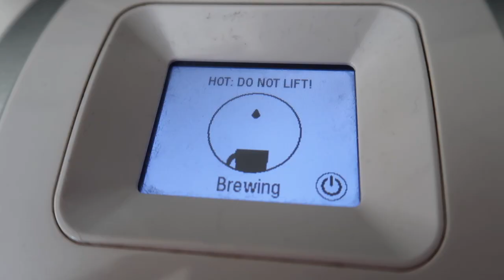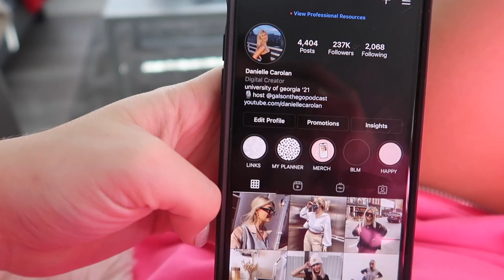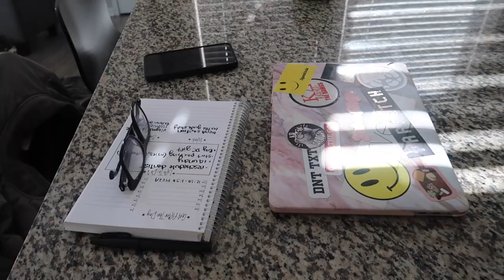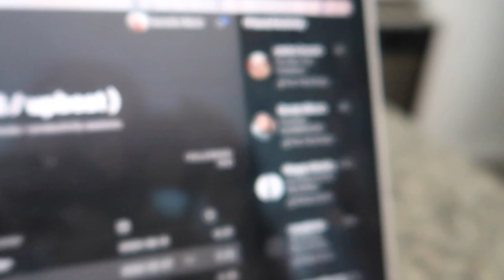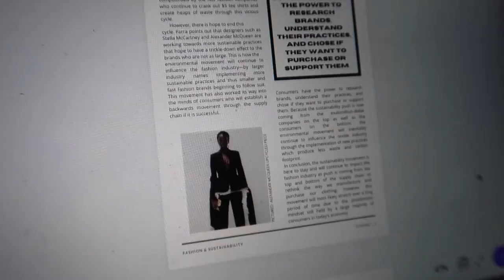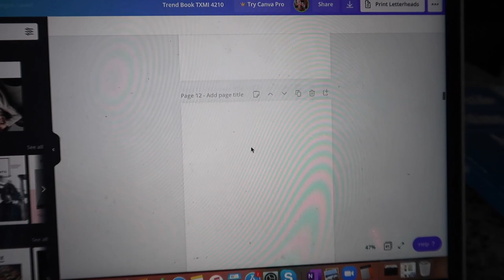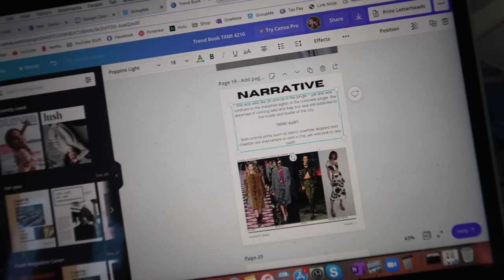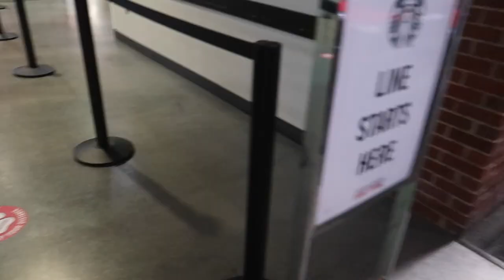roommate juicy questions + last day of studying for finals + UGA campus | Vlogmas day 15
FINALS ARE ALMOST OVER AHHHH! Happy Vlogmas Day 16 - did a juicy roommate tag with Delaney, studied for my last final, finished my trend forecasting project final, then went on campus to the bookstore and walked around a little bit because ~emo~... Enjoy!